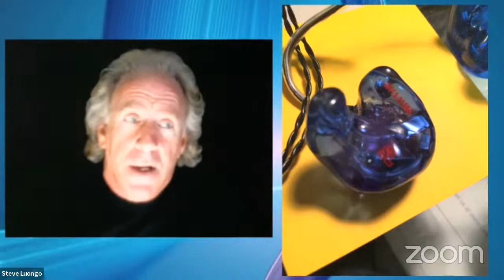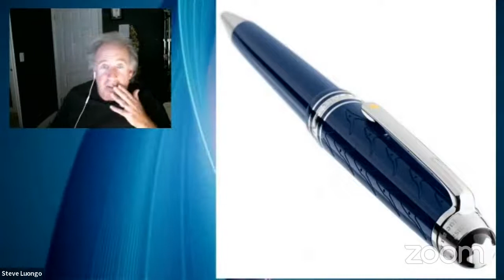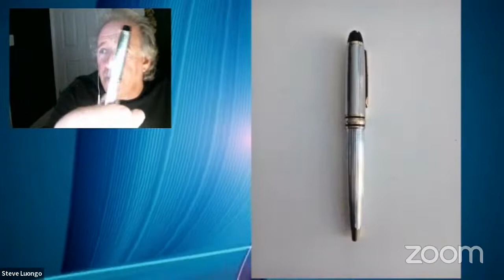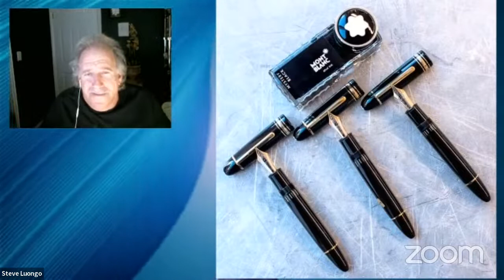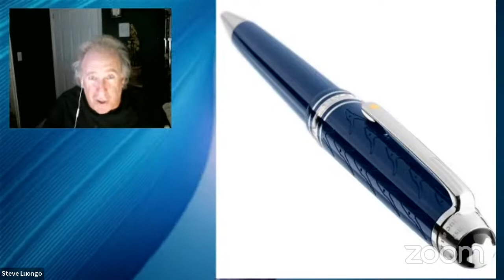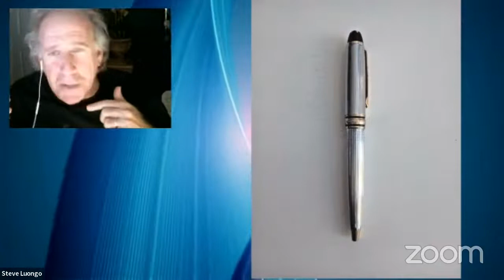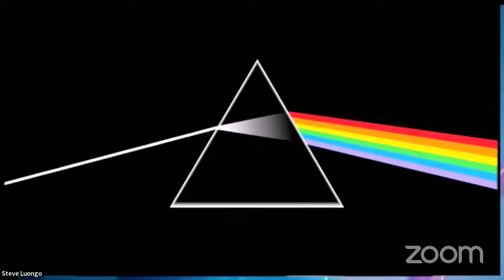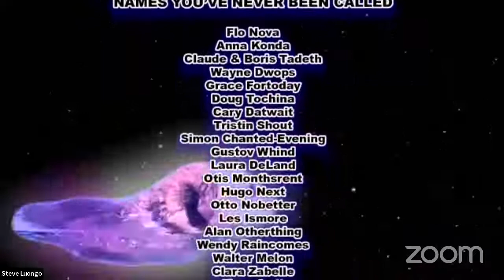Steve Luongo's Rock & Roll Show 'n' Tell